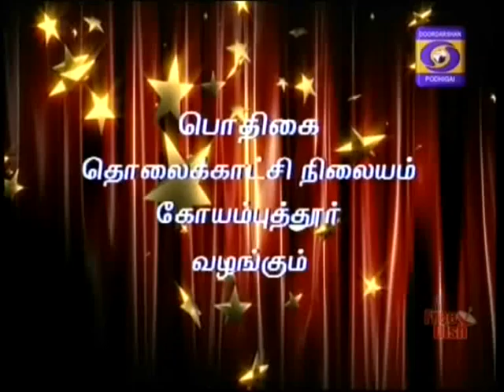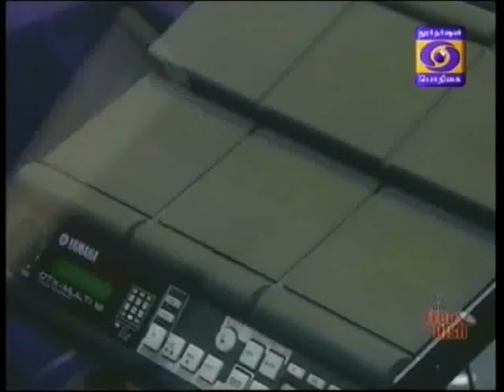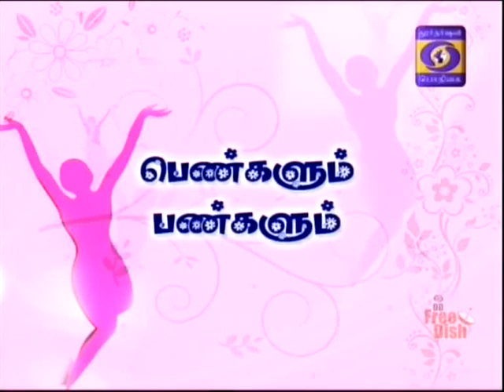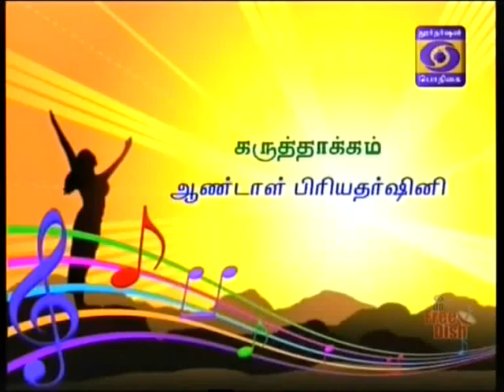DDK CBE Pengalum Pangalum 08 03 2016